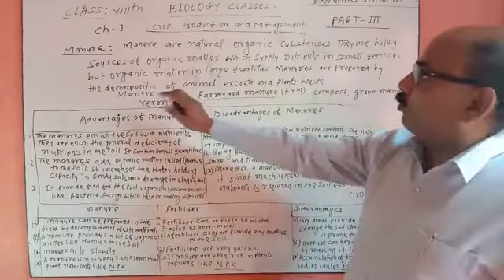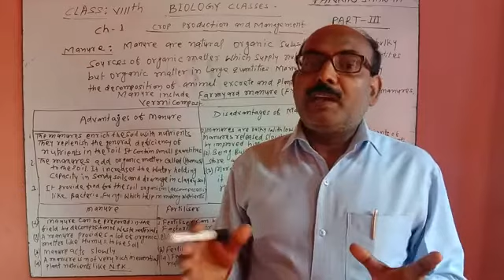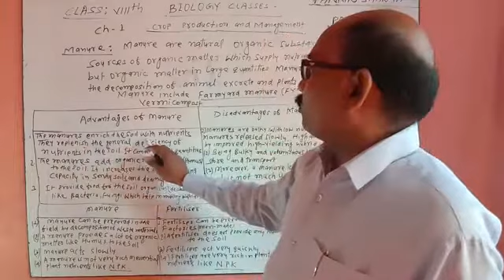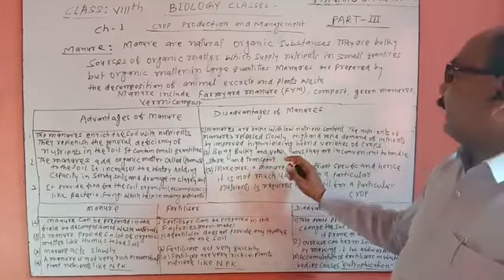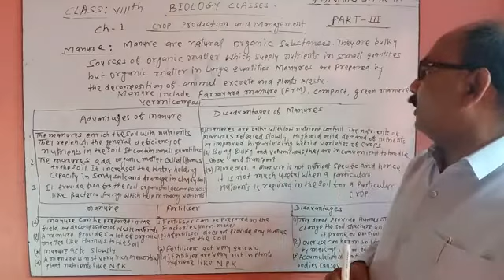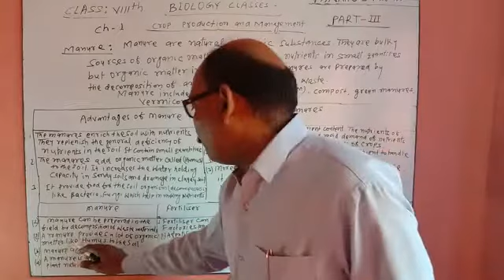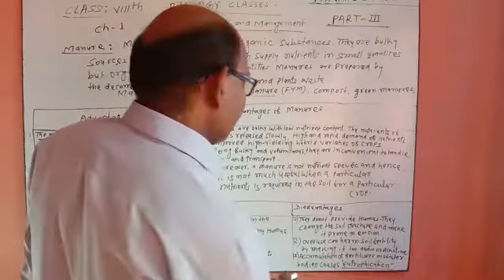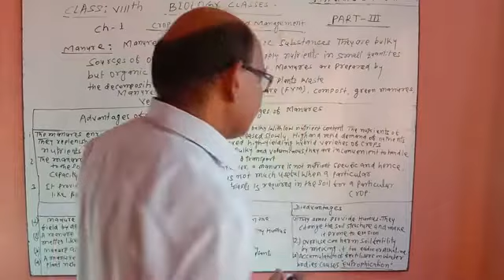Class -8, Ch -1; Crop production and management (part -3)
By Pankaj Sharma